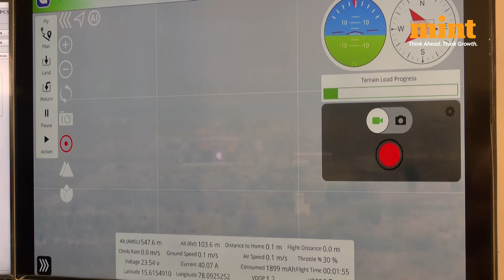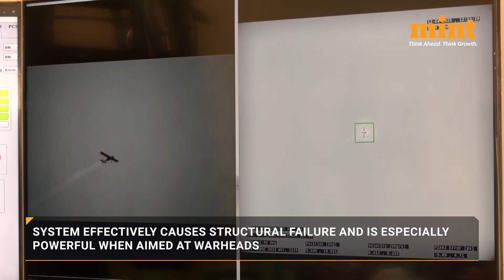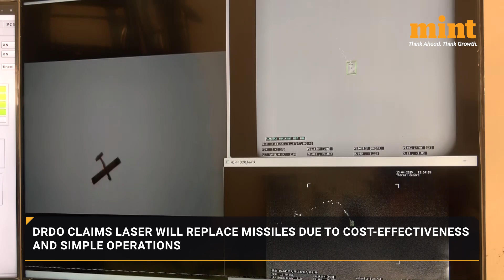India Joins Elite Club With Laser Weapon That Destroys Drones at Light Speed | DRDO Breakthrough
India on Sunday tested a locally produced laser weapon and demonstrated its capability to knock out fixed wing drones at long range, swarm drones, and surveillance equipment, entering an exclusive league of countries that possess such technology, the Defence Research and Development Organisation (DRDO) said.